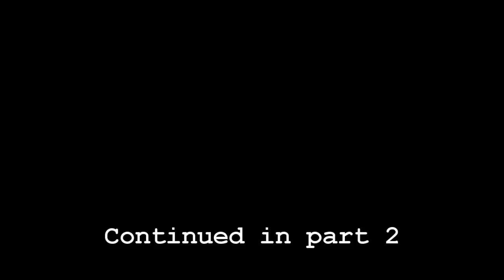Epic Pony Battles of History VS Epic Pony Rap Battles of Equestria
Let's watch all the EPBoH and EPRBoE and see which series is best!

Directed by and featuring: CJ Johns